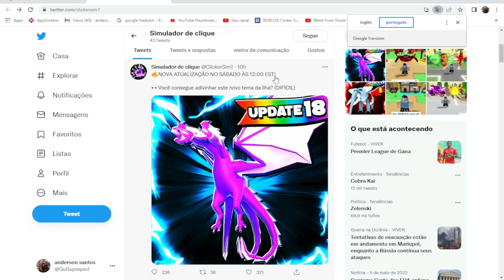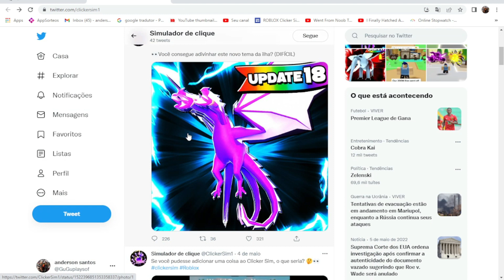PEGUEI UM DOS PETS SECRETO EVOLUIDO MAIS RARO +TUDO SOBRE A NOVA ATUALIZAÇÃO DO CLICKER SIMULATOR...